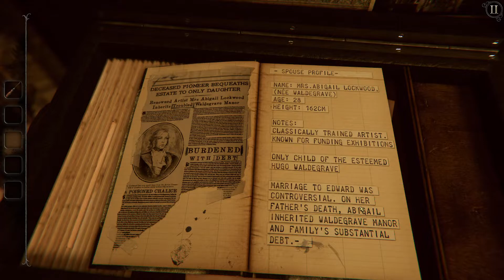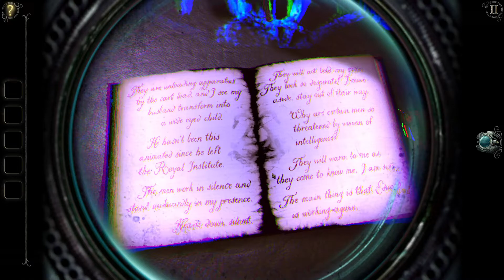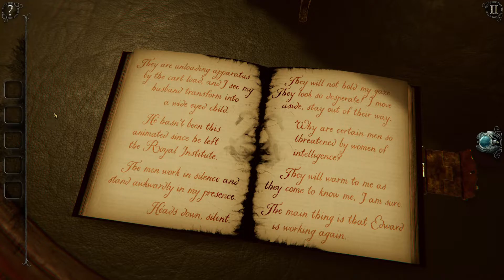The Room 4 Old Sins Gameplay FULL Chapter 1: Foyer (PC Game)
The Room 4 Old Sins Gameplay FULL Chapter 1: Foyer
The disappearance of an ambitious engineer and his high-society wife provokes a hunt for a precious artefact. The trail leads you to the attic of their home, and the discovery of an old, peculiar dollhouse. What secrets lie within these walls?